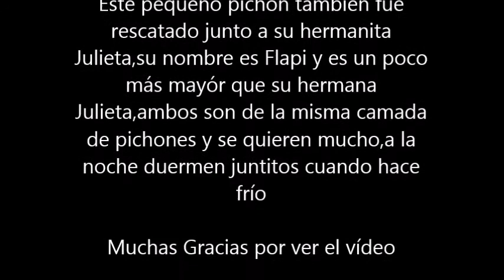Rescates 2018 (Flapi,el pichón desamparado)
Éste pequeño se llama Flapi,y a diferencia de Julieta,él no fue atacado tan seguido pero si no estaba bien alimentado,andaba desplumado del cuello y también desidratado,gracias a mí ahora está en buenas manos,ya está bien alimentado y tiene agua fresca para beber,ahor así,hasta la proxima! ya sabes,dale like,comenta,comaprte en todas tus redes sociales y y amigos,y por supuesto,apoya mucho a éste canal para poder crecer,lo que sucede con nuestras amigas emplumadas también es importante,son seres vivos

NO LAS DEJES DE LADO!

This little one is called Flapi, and unlike Julieta, he was not attacked so often but if he was not well fed, he was plucked from the neck and also dehydrated, thanks to me he is now in good hands, he is well fed and has fresh water for drink, right now, until the next! you know, like it, comment, share on all your social networks and friends, and of course, support this channel a lot to be able to grow, what happens with our feathered friends is also important, they are living beings

DO NOT LEAVE SIDE!